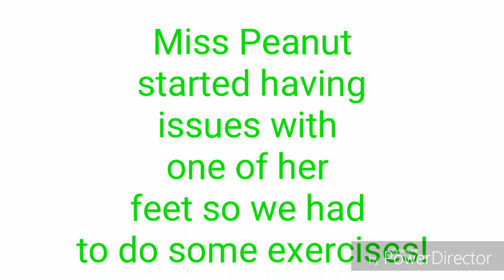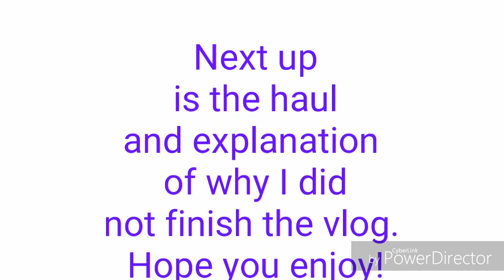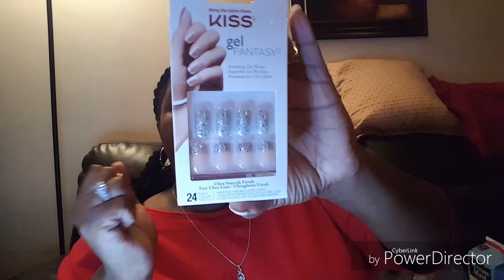Weekend vlog and Haul